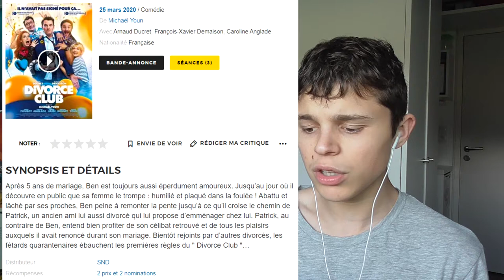RÉACTION TRAILER - Divorce Club 💔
Aujourd'hui, on s'attaque à la bande-annonce de "Divorce Club".